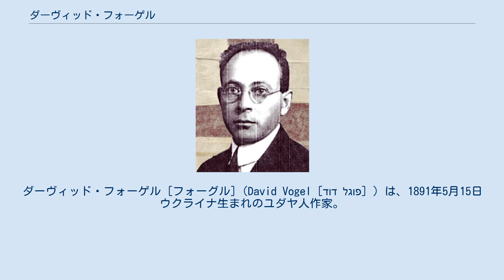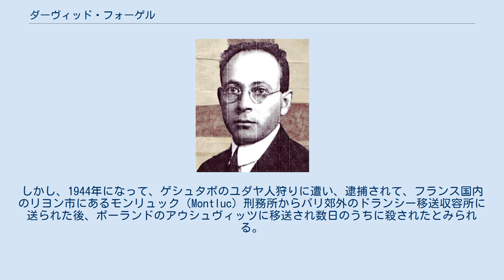ダーヴィッド・フォーゲル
ダーヴィッド・フォーゲル [フォーグル]（David Vogel［דוד פוגל］）は、1891年5月15日ウクライナ生まれのユダヤ人作家。
小説家で詩人。
ヘブル語の他、イーディッシュ語でも書いた。
主にウィーンとパリで暮らし、ポーランドのアウシュヴィッツで1944年に没した。
主な作品に『結婚生活』がある。
 1891年5月15日、フォーゲルは、当時ロシア帝国領だったウクライナのポドリア郡サタニヴ(Sataniv)の町に生まれる。
ユダヤ人としてユダヤ人のコミュニティーで育ち、地元のユダヤ人教育を受けた後、18歳の頃に現リトアニアの大都市ヴィリニュスに出て、その地のユダヤ教学校（yeshiva）で本格的にヘブル語を修める。
 1912年すなわち20歳を過ぎた頃にオーストリアのウィーンに移り、ヘブル語教師をしながら著作に没頭した。
およそ2年後に第一次世界大戦が始まると、オーストリアの敵国である帝政ロシアの国籍であったため1916年まで戦時収容された。
1919年頃は結婚していたが最初の妻イルカは結核に冒されて死んだ。
 1925年、フランスのパリに移り住んだが、この頃はオーストリアの市民権を取得していてオーストリアのパスポートを持っていた。
数年後に、ナダ・アドラーという女性と二度目の結婚をした。
1929年、新婚の彼らはパレスチナ（現イスラエル）に移住するが環境が合わず一年ほどでヨーロッパに戻った。
彼らの娘タマルはパレスチナで生まれ、第二次世界大戦を生き抜き、後に米国に移住している。
 1930年、一家はパレスチナを去るとポーランドのワルシャワやオーストリアのウィーンなどを転々とした後、結局1932年になってフランスのパリに戻っている。
しかし、第二次世界大戦が勃発した年の1939年にはフランス東南部のオートヴィル（Hauteville）に逃れ、二度目の妻ナダの結核治療に当たった。
ところが当時のフランス政府の敵国であるオーストリアの国民として同年10月3日には逮捕収監されることとなった。
 翌1940年8月、ナチスがフランスに侵攻しヴィシー政権フランスになると釈放されオートヴィルに帰ることが許された。
しかし、1944年になって、ゲシュタポのユダヤ人狩りに遭い、逮捕されて、フランス国内のリヨン市にあるモンリュック（Montluc）刑務所からパリ郊外のドランシー移送収容所に送られた後、ポーランドのアウシュヴィッツに移送され数日のうちに殺されたとみられる。
正確な日時は不明。
時期は雪のある冬とされる。